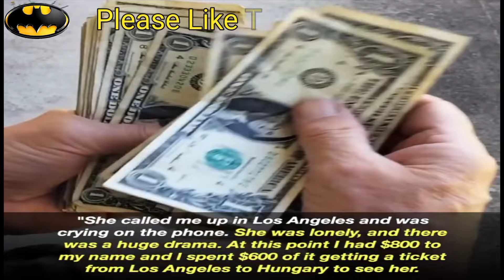4 Women Who Dumped Brad Pitt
Explore the intriguing love lives of Hollywood heartthrob Brad Pitt as we delve into the stories of four remarkable women who once shared a connection with him. From high-profile relationships to unexpected breakups, join us in uncovering the untold tales of these fascinating women who chose to part ways with the iconic Brad Pitt.